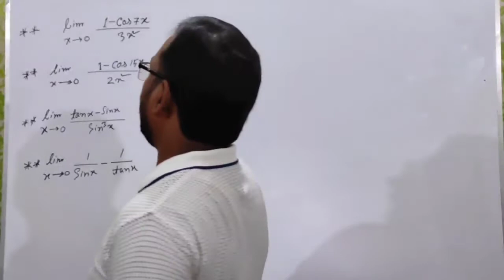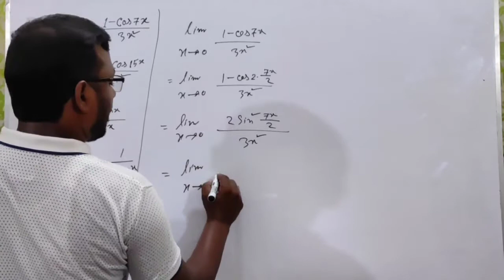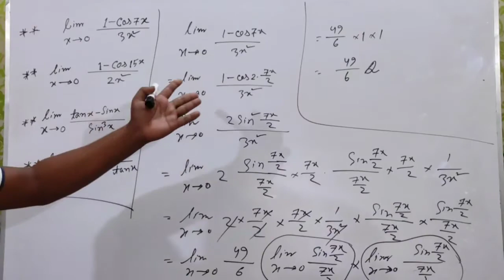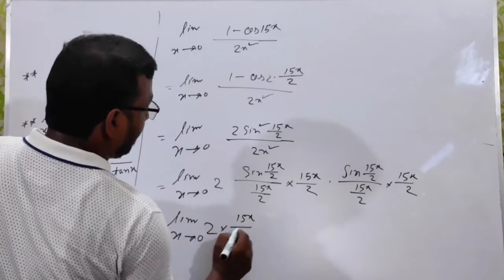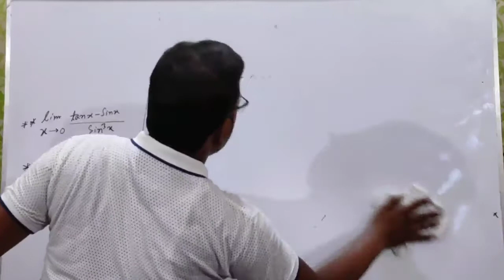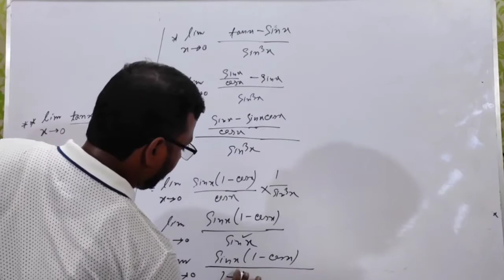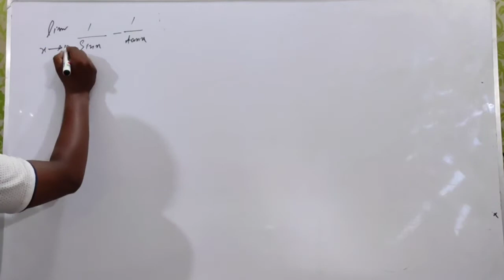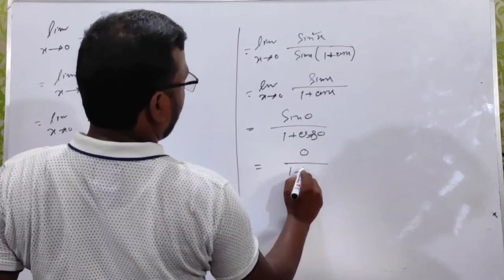H.S.C_H-Math_Calculus (ক্যালকুলাস)_Lect-09_ Differentiation (Problem of Limits) by Ashraful Alam